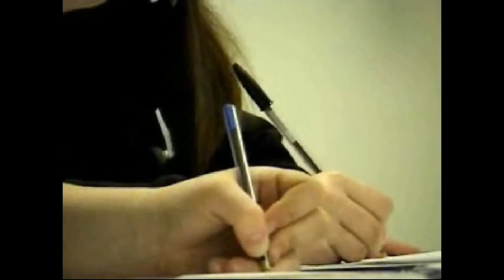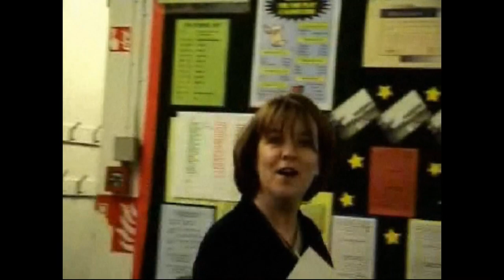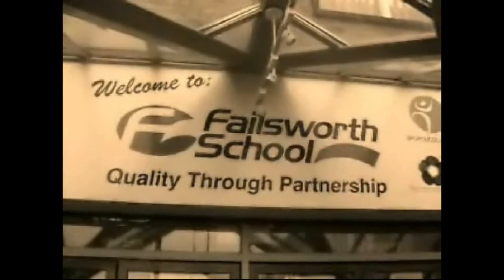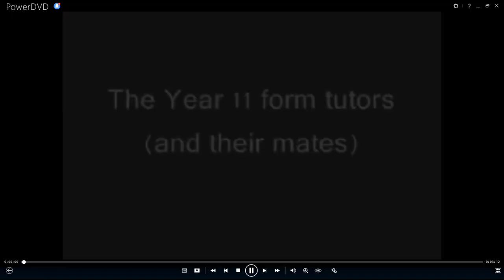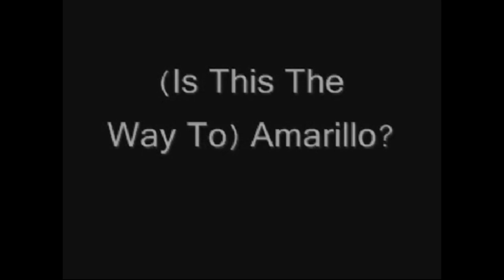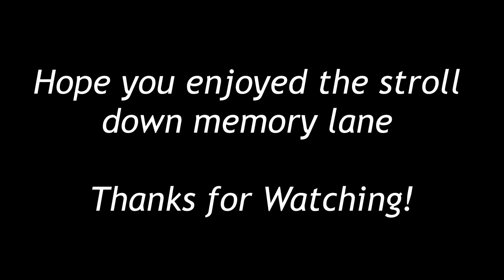Failsworth School Class of 2005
Its been 15 years this year since I was last in high school here is a compilation video of my old school and classmates Come with me on a trip down memory lane to Failsworth Sports College!

All songs used belong to their original owners I claim no copyright or ownership!